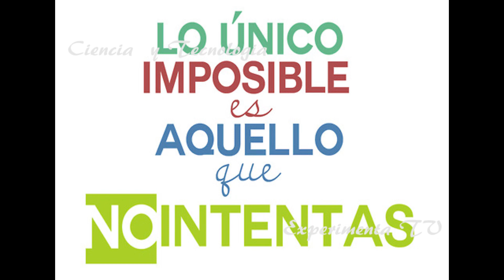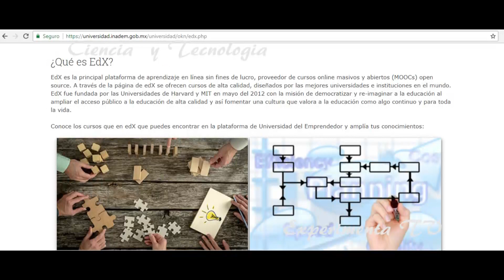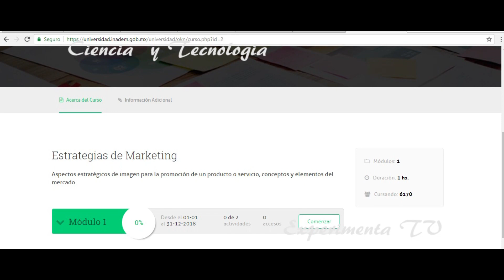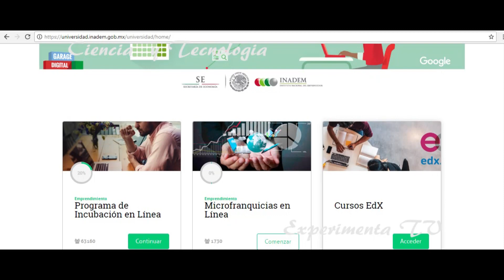CIENCIA Y TECNOLOGIA INADEM UNIVERSIDAD DE EMPRENDEDORES EN LINEA GRATIS